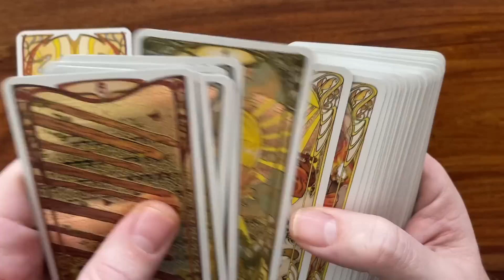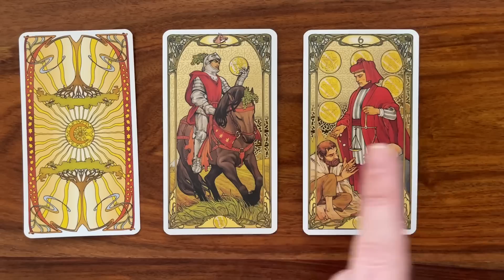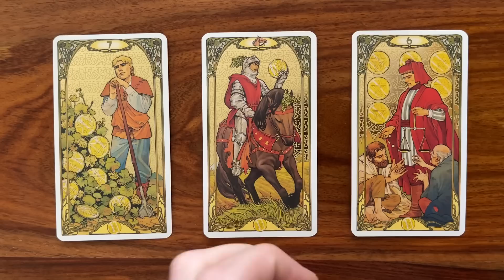Time to build! 25 February 2023 Your Daily Tarot Reading with Gregory Scott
Hi! Welcome to your daily tarot reading for 25 February 2023!

Much love, Gregory